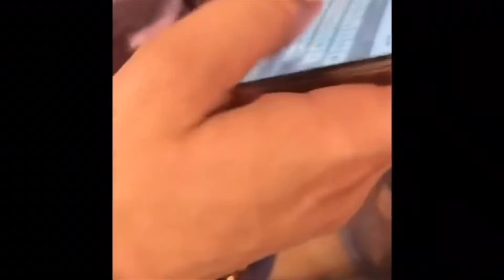My last day with blunt_biitch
Went to the baseball game with Bea. Than to visit KOKO. Then to the bar. Had no idea it world be the last time we would be together.

I love you and miss you baby Rest in Heaven.

Visit her go fund me to help with her funeral.

gf.me/u/k9st59